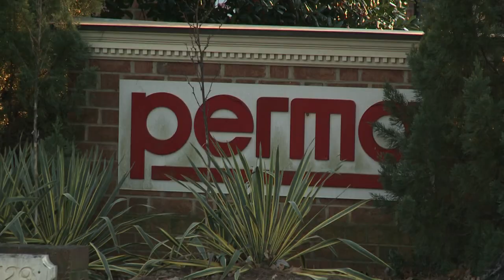Charlotte, Mecklenburg County celebrating business boom in 2022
As 2022 comes to an end, the City of Charlotte and Mecklenburg County are celebrating a boom in business from the past year.

From major manufacturers to the Atlantic Coast Conference, or ACC, several companies announced this year that they’re investing in Charlotte.

County and city leaders are pointing to the millions of dollars in business grants as a big reason for the growth.

The announcement of the ACC moving its headquarters from Greensboro to Uptown Charlotte created a lot of buzz earlier in 2022.

"This is a great economic catalyst for our region as a sports mecca, especially a great boost for our hospitality industry,” Councilwoman Dimple Ajmera said after voting to approve the grant in November.